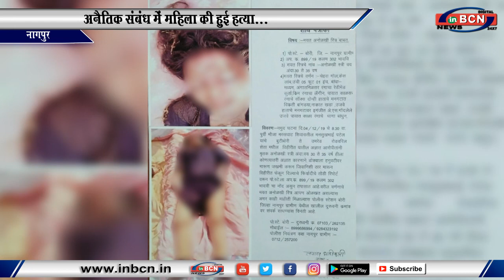अनैतिक संबंध में महिला की हुई हत्या...INBCN NEWS